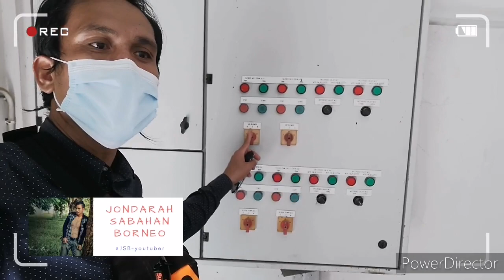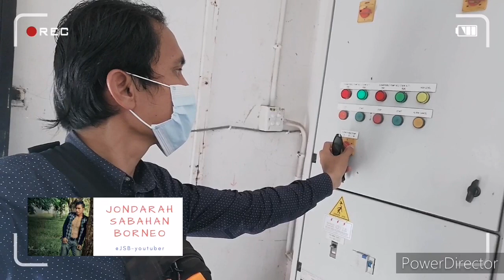⭕Check Condition Sewerage Treatment Plant (STP) 5,000PE. (🇲🇾PKPP)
Drying bed